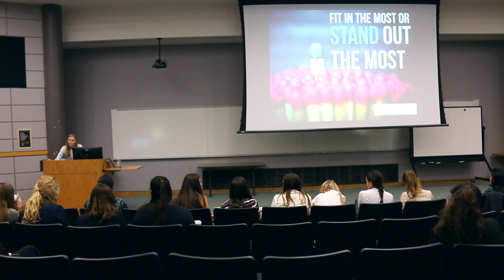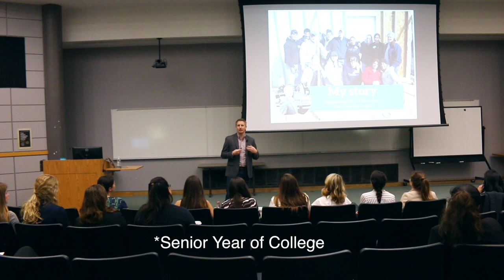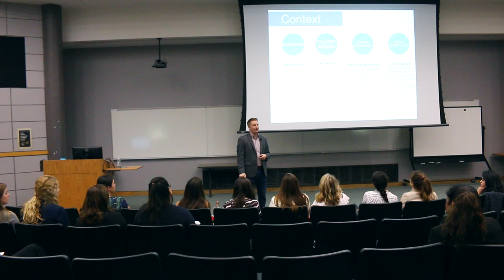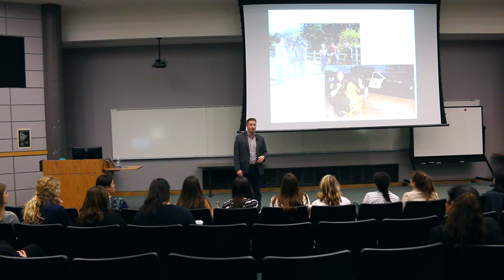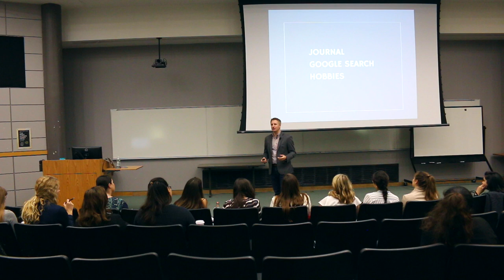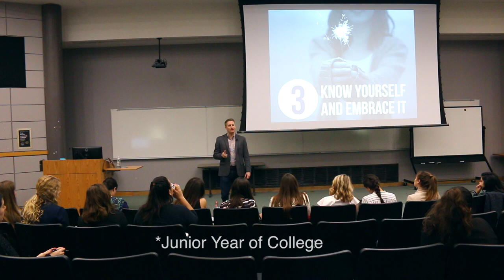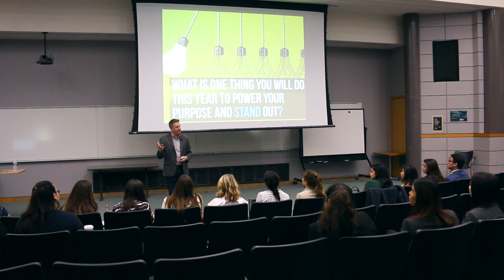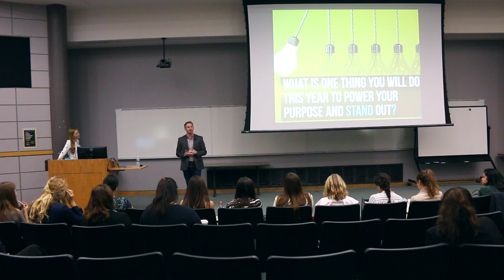Power Your Purpose at GW's Women in Business Conference | Kevin O'Connell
What does it really mean to find your niche? Finding your niche is at the intersection of thriving, doing work that you're truly passionate about, and constantly feeling challenged. Watch this video to see The Niche Movement founder, Kevin O'Connell, guide you through the path to finding your niche. This video includes quotes, guided advice, personal anecdotes, and real-life examples of young professionals finding their niche.

Feature talk presented on April 1, 2017 for GW Women's in Business Power Your Purpose conference.

Kevin O'Connell is an entrepreneur, digital storyteller author and speaker. In 2014, Kevin left his full time job to launch a FYN Creative, a digital storytelling agency. Prior to that, he founded The Niche Movement a community that helps young professionals find the work they love. TNM now has 25+ contributing editors, hosts monthly events, and creates resources to rethink your career search.

About The Niche Movement & Kevin O'Connell:
The Niche Movement is a community of young professionals helping others find the work they love. We are powered by storytelling, authentic, and practical resources including our blog, book, guides, and newest e-course.

The Niche Movement is founded by Kevin O'Connell who is passionate about telling stories and helping others find the work they love. Right out of college he knew he was on an unconventional path. Instead of jumping right into the corporate world, Kevin quickly pivoted and started working in Student Affairs. Eight years later with experience in social media, leadership, programming and after mentoring hundreds of students, he started The Niche Movement now based in Washington, DC.

The Niche Movement has been featured in Money Under 30, Socialnomics, and GenTwenty and has worked with organizations such as APCO, MACUHO, WOW Talks, TEDx, Stevens Tech, and Penn State.